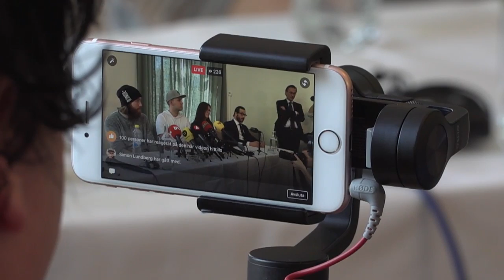Bröderna i Kevin-fallet hoppas bli rentvådda - Nyheterna (TV4)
Nyheterna i TV4 från 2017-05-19: Bröderna Christian Karlsson och Robin Dahlén som polisen 1998 pekade ut som ansvariga för fyraårige Kevins död i Arvika höll i dag presskonferens i Stockholm. I dag är de drygt 20 år och har, efter medverkan i tre dokumentärer i SVT kommit fram till att de inte bär ansvaret för att deras fyraårige kamrat dödades.